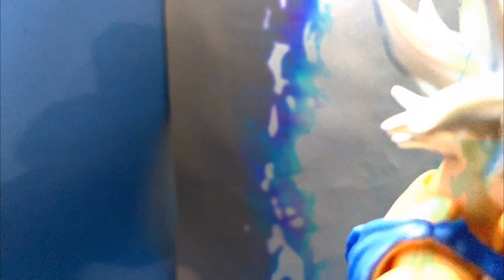Goku vs Fused Zamasu (Dragon Ball Super Stop Motion)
What if Goku went ultra instinct against fused zamasu. This was my fan made stop motiomn film. This project took about 3-4 months of filming and edititng. I want to thank evryone that took part in this project

Listen ad-free with YouTube Premium
Song
究極の聖戦（バトル）
Artist
串田アキラ
Album
究極の聖戦
Nippon Columbia Co., Ltd. (on behalf of COLUMBIA); LatinAutor, LatinAutor - PeerMusic, Muserk Rights Management, and 6 Music Rights Societies